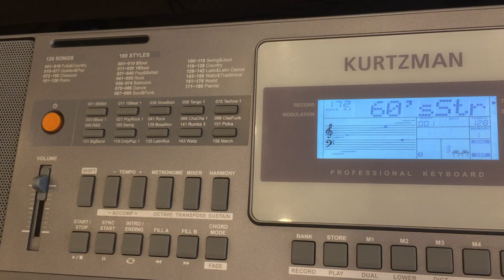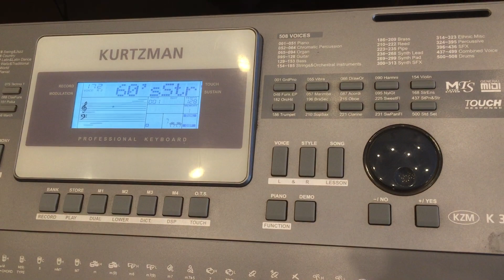Demo Đàn Organ Kurtzman K300 Thương Hiệu Của Anh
Sản phẩm phân phối độc quyền tại Công Ty Nhạc Cụ Minh Phụng .
Âm thanh hay, nhiều chức năng gồm bend và băng tiếng.
Địa chỉ : 347 Điện Biên Phủ Phường 4 Quận 3

Thích hợp cho những ai mới vừa tập chơi đàn .